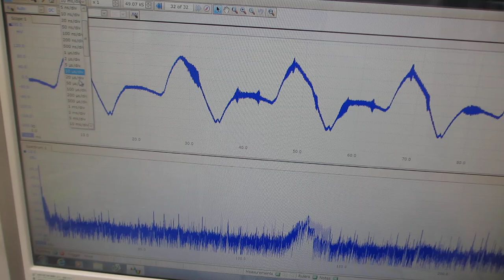超音波・音圧測定用部材のエージング処理（超音波システム研究所）